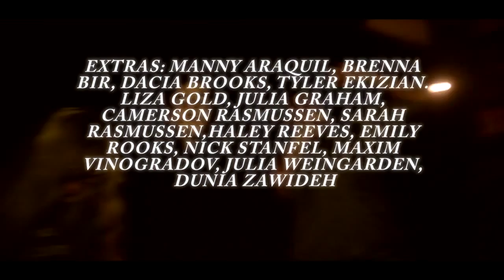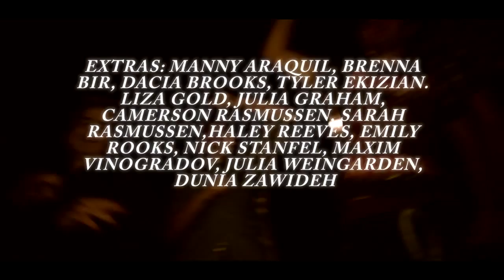THE GUYBLE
Written & Directed By: Justin Dooley
Produced By: Ian Graham
1st AD: Lesley Littlejohn
2nd AD: Victoria Bondi
D.O.P: Justin Dooley
Costume and Makeup: Tia Edwards
Lighting Designer: Susan Calnan Ashe
Edited By: Justin Dooley
Sound Designer: Michael Jacob
CAST
Jackson Abohasira as Nolan
Perry Quarker as Richard
Nicolas Hampton as Eren
Nick Palmer as Connor
Tiffany McNutly as Ashley
Freeway By: Flux Pavilion & Kill The Noise
Flight By: Tristam & Barken
EXTRAS:
Manny Araquil
Brenna Bir
Dacia Brooks
Tyler Ekizian
Liza Goldstien
Julia Graham
Cameron Rasmussen
Sarah Rasmussen
Haley Reeves
Emily Rooks
Nick Stanfel
Maxim Vinogradov
Julia Weingarden
Dunia Zawideh